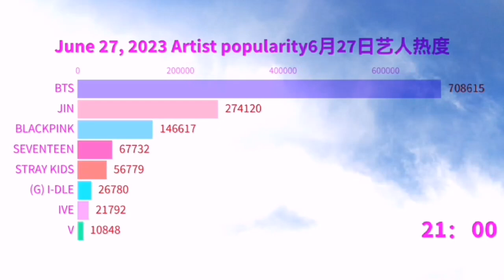Which star do you love?你爱哪个明星#bts